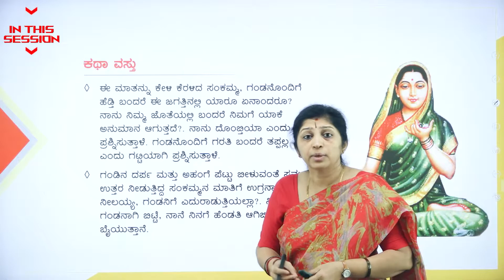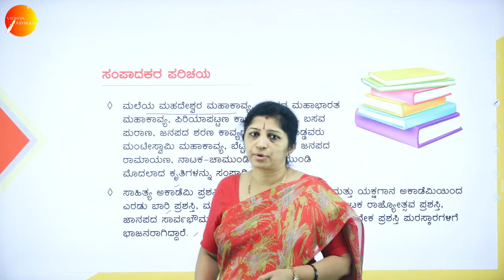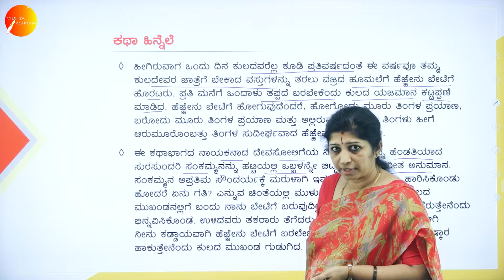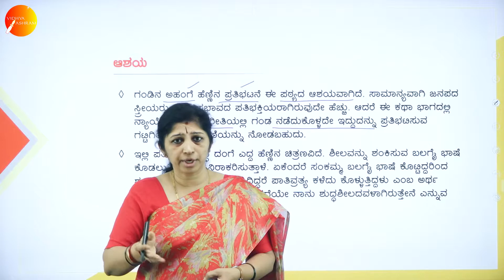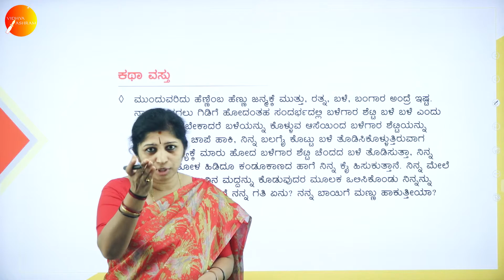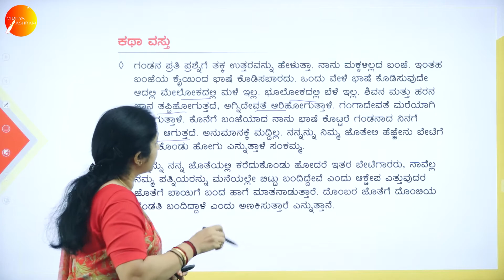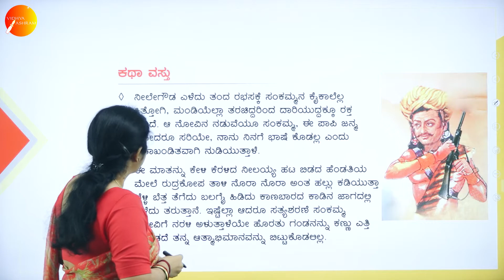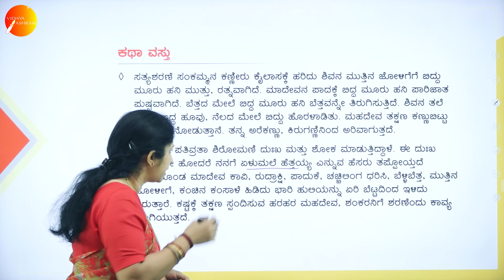DAY 17 | KANNADA | IV SEM | B.COM | SANKAMMANA BALAGAI BHASHE KAVATLU | L1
Course : B.COM
Semester : IV SEM
Subject : KANNADA
Chapter Name : SANKAMMANA BALAGAI BHASHE KAVATLU
Lecture : 1